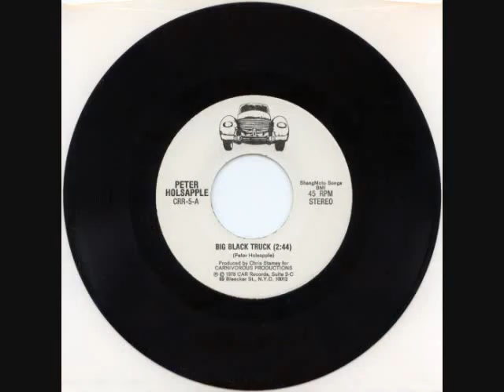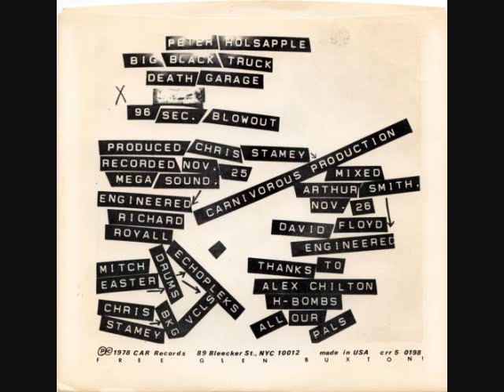Peter Holsapple - Big Black Truck - 1978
Car Records (CRR5). 1978